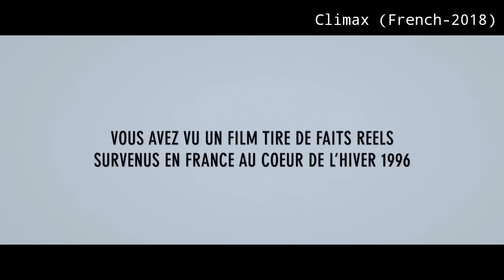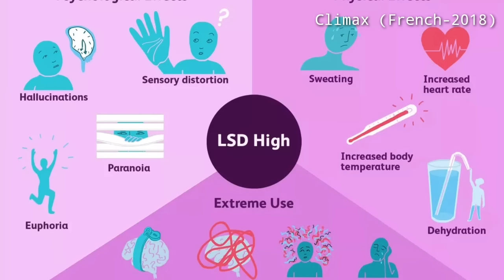க்ளைமேக்ஸ் | பார்ட்டி-ல நடந்த அக்கபோரு | தமிழ் விளக்கம் |Mr Hollywood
Movie Name :Climax
Language :French
IMDB Rating :7.1/10
Director : Gasper Noe
Starring :
Sofia Boutella
Kiddy Smile
Roman Guillermic
Souheila Yacoub
Claude Gajan Maull
Giselle Palmer
Taylor Kastle
Thea Carla Schøtt

Genre :Drama,Horror

Videos